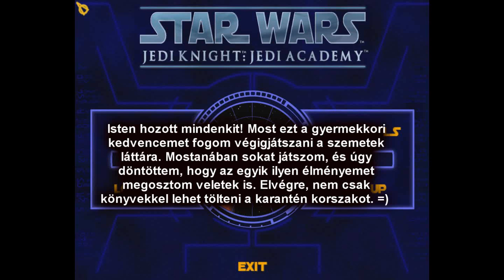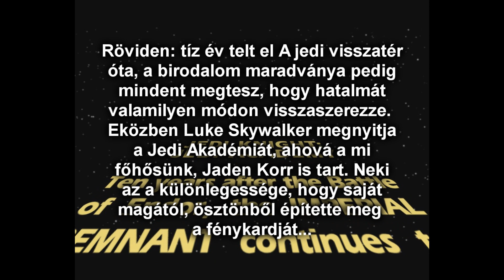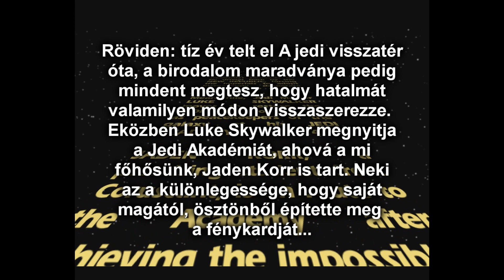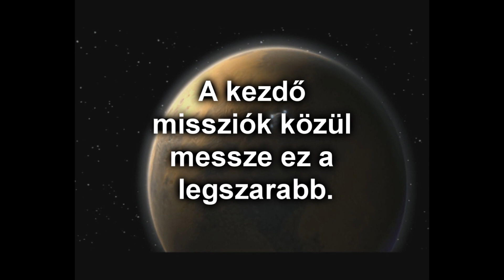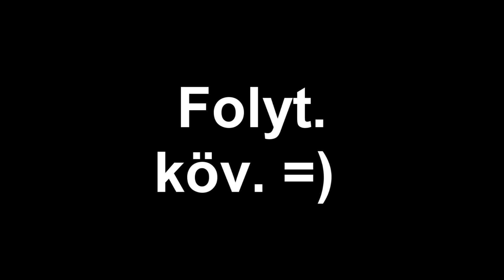ÍGY JÁTSZOM ÉN | STAR WARS JEDI KNIGHT: JEDI ACADEMY | I. RÉSZ